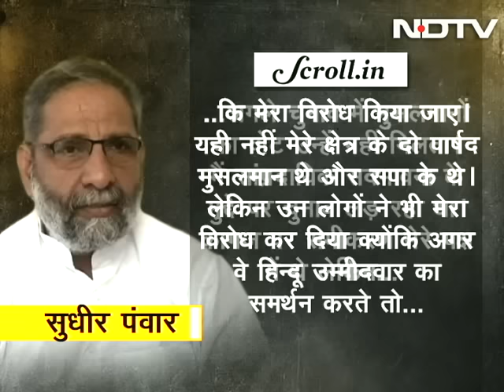प्राइम टाइम : नेता से सुनिए चुनाव प्रचार के कटु अनुभव...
हम अक्सर कहते हैं कि नए लोगों को राजनीति में जाना चाहिए मगर दिक्कत यह है कि ऊपर से तो नए लोग भेजे जाते हैं मगर नीचे जो पुराने होते हैं वो चुनाव को उस तरह से नहीं देखते हैं जिस तरह से हम और आप देखते हैं. यूपी की जनता ही ईमानदारी से बता सकती है कि नोटबंदी के इस दौर में शराब बंटी या नहीं. नोट बंटे या नहीं. वैसे चुनाव आयोग ने चुनावी राज्यों में 112 करोड़ कैश पकड़े हैं. बहरहाल सुधीर पंवार के लेख को पढ़ते हुए हमें आइडिया आया कि क्यों न कुछ उम्मीदवारों से पूछा जाए कि वो कौन सी बात है जो चुनाव लड़ते समय उन्हें दुखी कर रही थी.